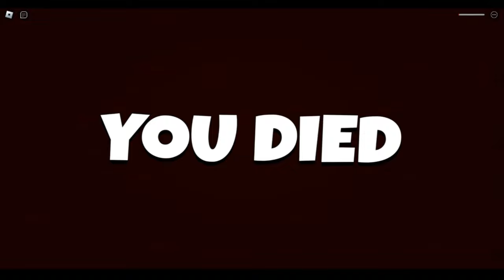Apply CRUCIFIX on all screamers DOORS BUT YOUTUBER